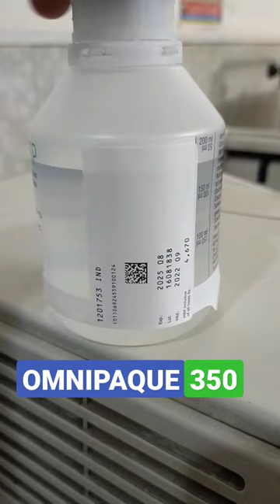OMNIPAQUE 350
non-ionic contrat medium
Ge healthcare